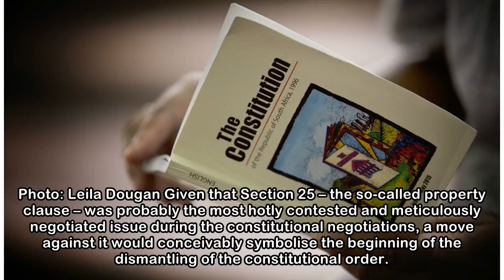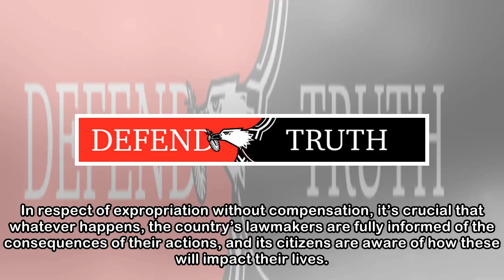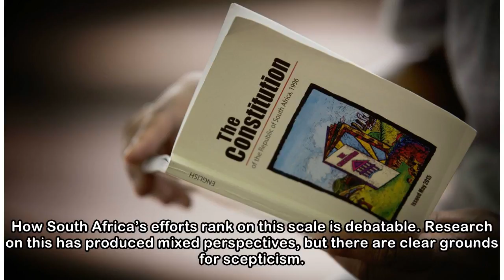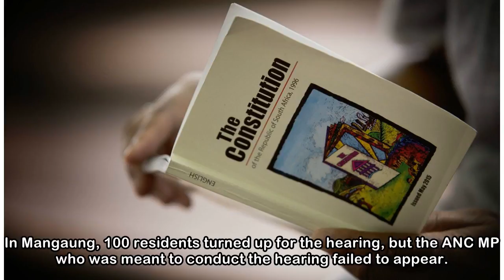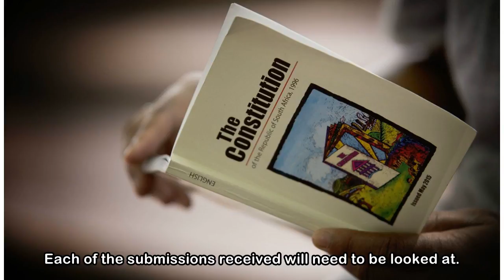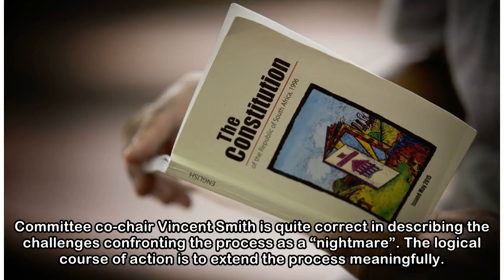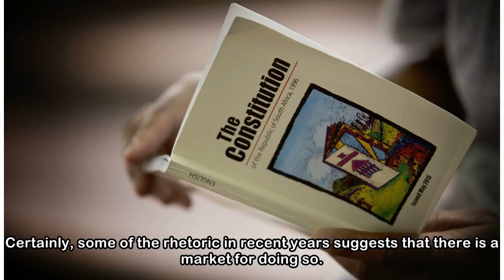OP-ED: Expropriation without Compensation: Non-participatory participation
Photo: Leila Dougan Given that Section 25 – the so-called property clause – was probably the most hotly contested and meticulously negotiated issue during the constitutional negotiations, a move again...